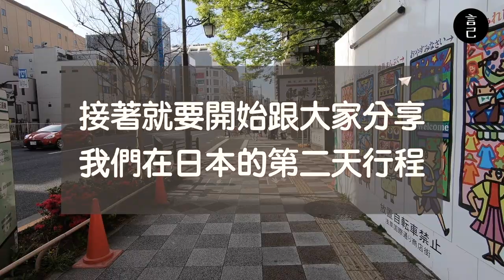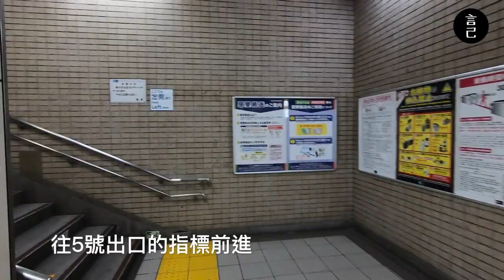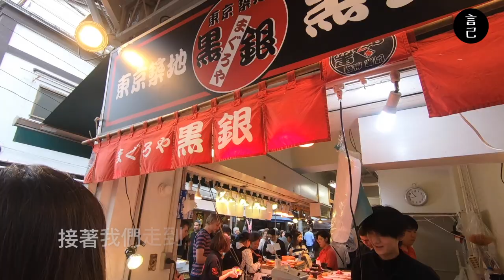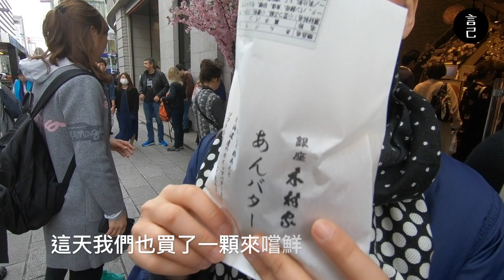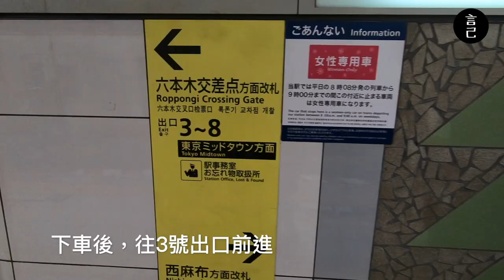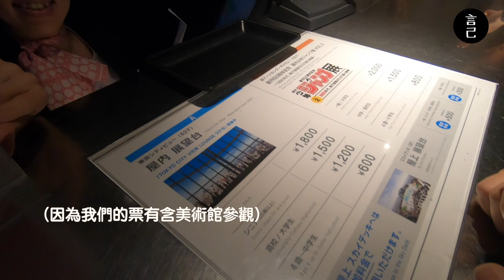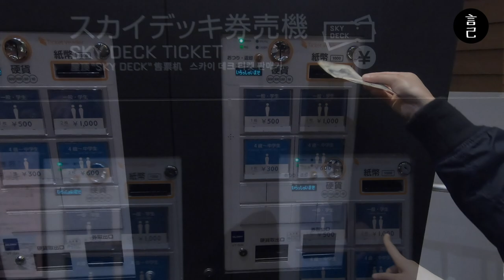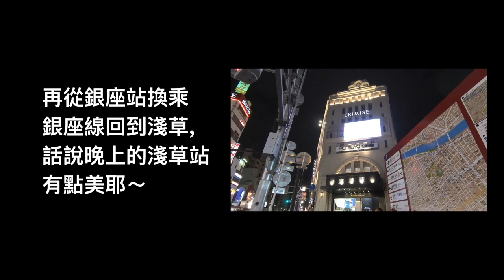【Vlog】來東京，就是要看夜景呀！- 言己在日本的第二天/東京/淺草寺/築地市場/銀座/六本木/森美術館/夜景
言己跑到日本囉～🇯🇵
第二天的行程，最令人感動的莫過是東京夜景了！東京鐵塔真的是有夠美的啦！！😭 另外最爽的一定是到築地海鮮吃到飽這趴～第二天的日本不只吃很飽，我的眼睛也看很飽～～😍

接著，想跟大家說聲抱歉！
影片接近尾端的部分，很抱歉，因為掌鏡時沒有注意好Hold住把手，導致影片晃動很大，嘗試調整了一下，但還是拯救有限，如影響觀看我很抱歉 😭

此次使用Gopro Hero 6紀錄，偶有手軟抓不穩，搖晃請小心！

/ 行程安排 -- 窮遊女子-跟著直覺去旅行